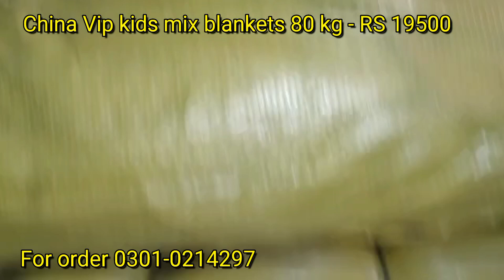China Vip Mix blankets - 80 kg - Wholesale market rates